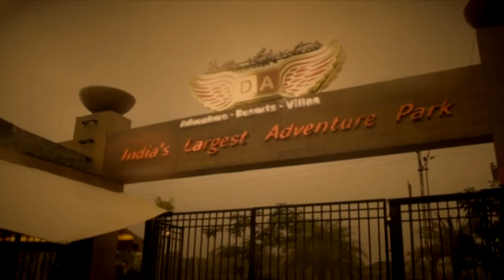Della Swoop - Ivan Kasookar - 29 Dec 2013